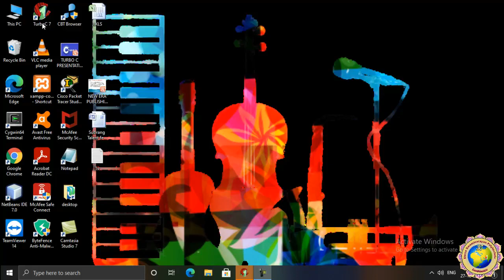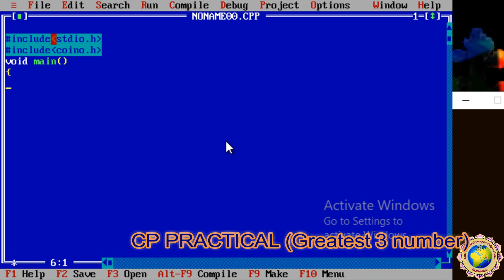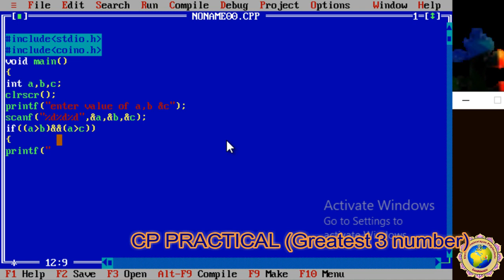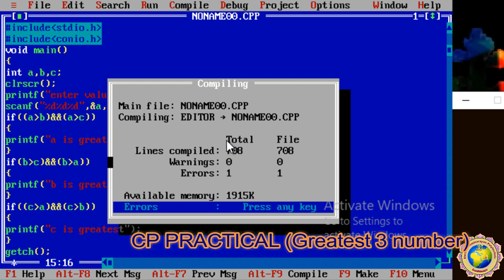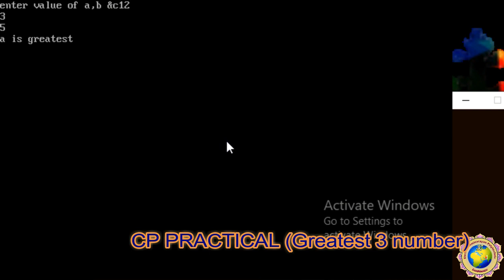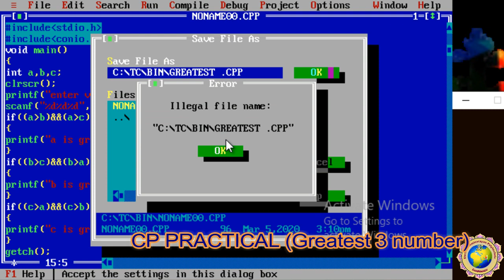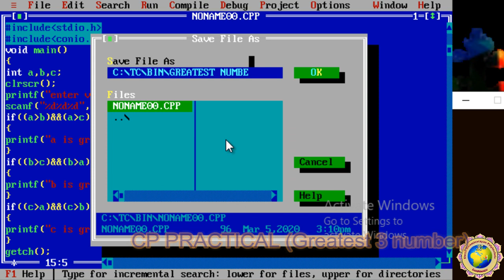PRACTICAL-17....Greatest 3 number